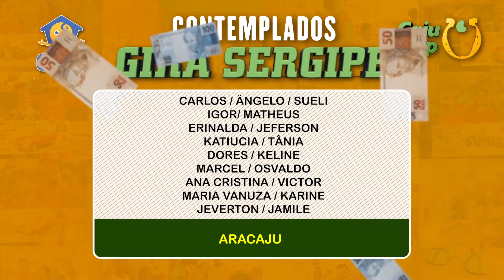Contemplados Gira Sergipe 27.03.2022